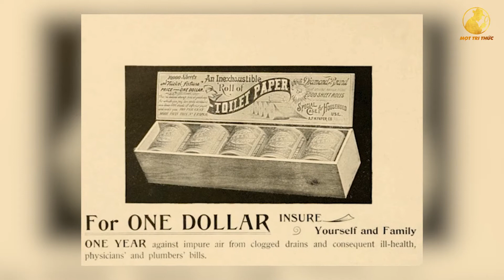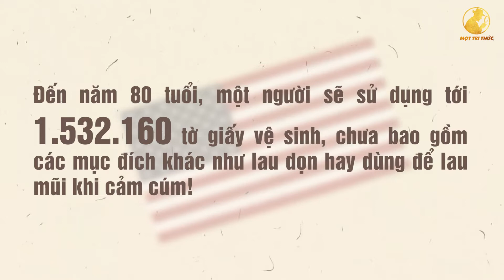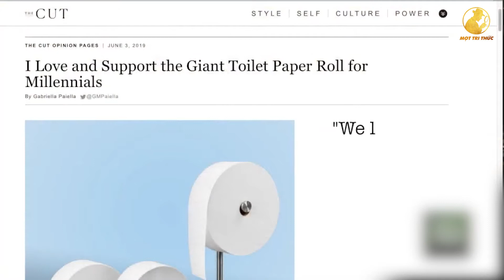1001 Cách Dùng Giấy Vệ Sinh Siêu Bá Đạo - Mọt Tri Thức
1001 Cách Dùng Giấy Vệ Sinh Siêu Bá Đạo

Bạn đã thử tưởng tượng sẽ như nào nếu không có giấy vệ sinh chưa? Các cụ hồi xưa đã dùng gì thay cho giấy vệ sinh nhỉ? Hãy cùng Mọt Tri Thức tìm hiểu và nguồn gốc của giấy vệ sinh và 1001 cách dùng giấy vệ sinh siêu bá đạo nhé!

Xin chào các bạn! Mình là Mọt Tri Thức đây. Kênh của mình làm những nội dung về Khoa Học, Động Vật, Thiên Văn, Top 10, Top 5 Kỳ Thú,...nội dung sẽ mang lại cho bạn những Kiến Thức Thú Vị trong cuộc sống, Soi Sáng trí tưởng tượng và phát triển tư duy của các bạn. Không những thế, kênh của mình còn tổng hợp Top 5, Top 10 điều Thú Vị giúp các bạn tổng hợp được kiến thức trong thời gian ngắn vừa giải trí sau những giờ học căng thẳng mỗi ngày.